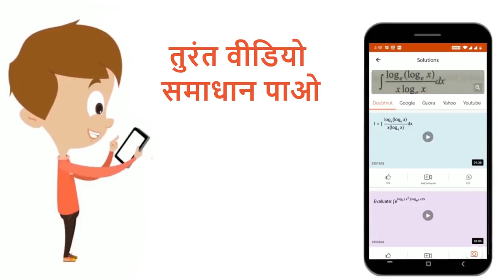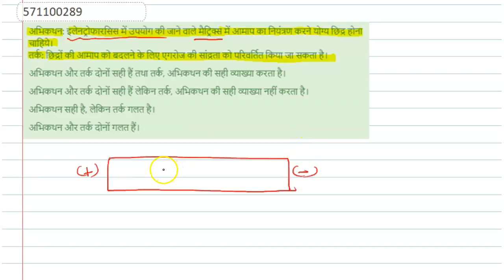अभिकथन: इलेनट्रोफारसिस में उपयोग की जाने वाले मैट्रिक्समें आमाप का नियंत्रण करने योग्य छिद्र होन...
अभिकथन: इलेक्ट्रोफारसिस में उपयोग की जाने वाले मैट्रिक्समें आमाप का नियंत्रण करने योग्य छिद्र होना चाहिये। तर्क: छिद्रों की आमाप को बदलने के लिए एगरोज की सांद्रता को परिवर्तित किया जा सकता है।
Class: 12
Subject: BIOLOGY
Chapter: जैव प्रौद्योगिकी : सिद्धांत व प्रक्रम
Board:NEET

👉 Have Any Query? Ask Us.